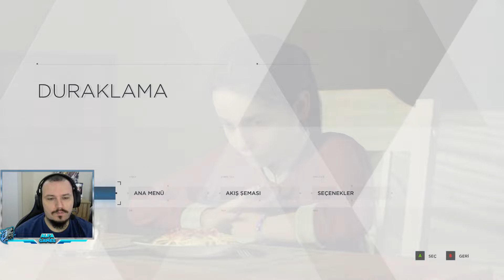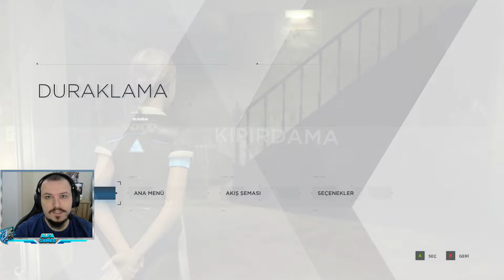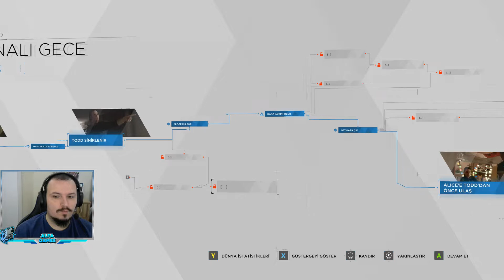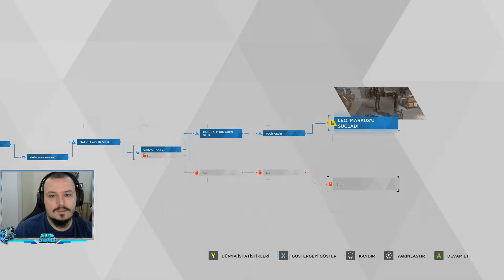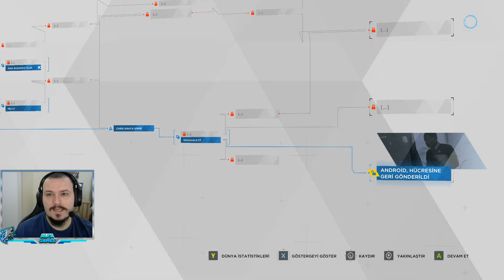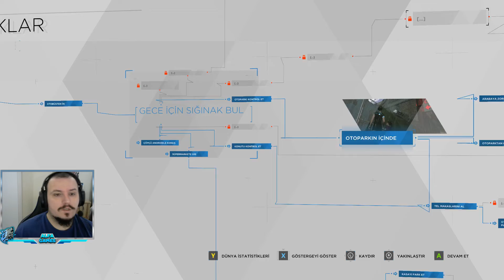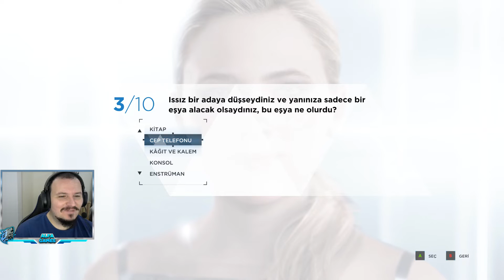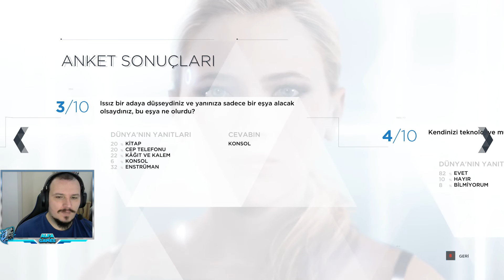ZİNCİRLERİ KIRMAK ! | Detroit: Become Human PC - Türkçe Bölüm 4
ÖZGÜRLÜĞÜN BEDELİ VARDIR

Detroit 2038. Teknolojinin geldiği son noktada, insan benzeri androidler her yerdeler. İnsan gibi konuşabiliyor, hareket edebiliyor ve davranabiliyorlar, ancak onlar insanlara hizmet eden makineden fazlası değiller.

Üç farklı android ile oynayın ve dünyayı onların penceresinden kaosa (belki de bizim geleceğimiz böyledir) sürüklenmekten kurtarın. Vereceğin kararlar, oyunun alacağı şekli ve nasıl dallanıp budaklanacağını belirleyecek.

Ahlaki ikilemlerle karşılaşacak ve kimin yaşayıp kimin öleceğine karar vereceksin. Detroit'in geleceğini ve in